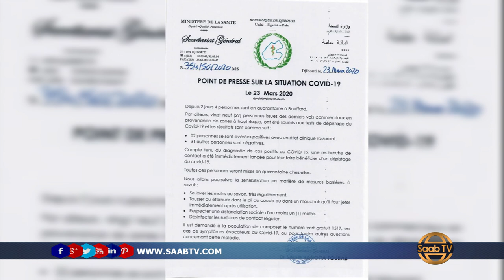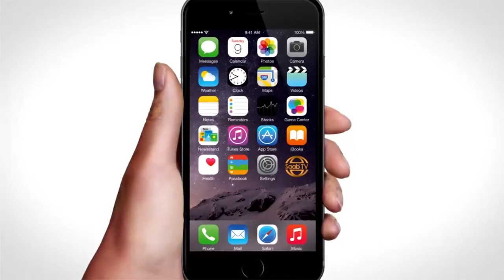Laba Muwaadin Oo U Dhashay Wadanka Jabuuti Ayaa Laga Helay Cudurka Corona Virus